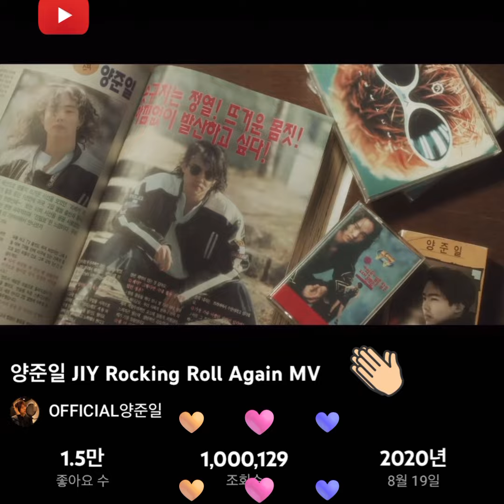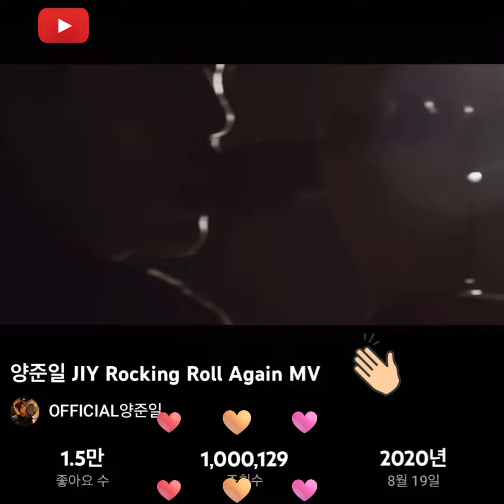양준일 JIY Rocking Roll Again MV 1,000,000 Views 👀 축하드립니다. 👏👏👏👏👏👏👏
YouTube 1,000,000 View 돌파🔥🔥🔥
양준일 JIY Rocking Roll Again MV 한국시간 21:45 기준